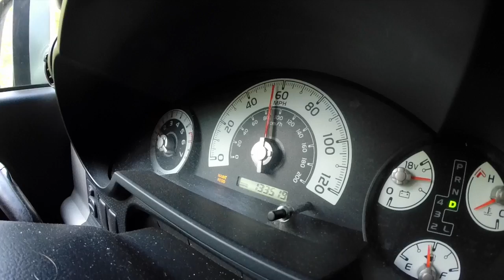Day trip to Bull Pen Rd.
Bull Pen Road swimming hole in North Carolina. We went up with my Dad, little Brother, and step Brother to swim in the river for the day.